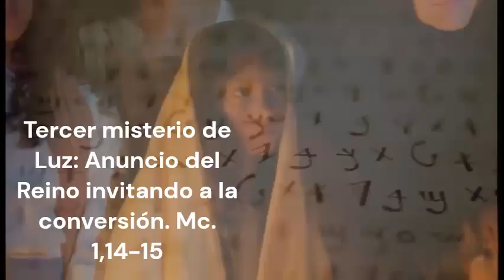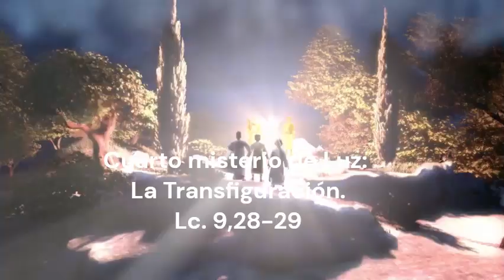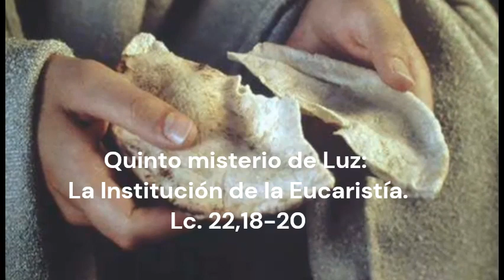Rosario Corto Jueves 3 de Noviembre 2022